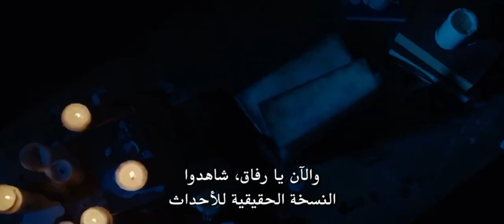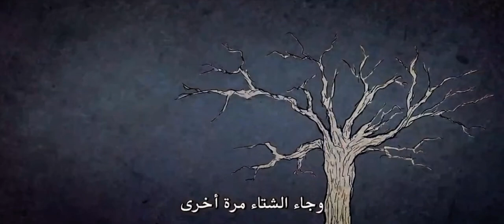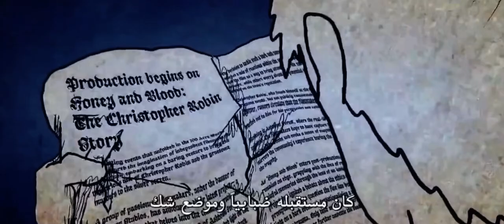Halloween Nightmare Ben The Bear 2 opening clip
I do not own original movie content.